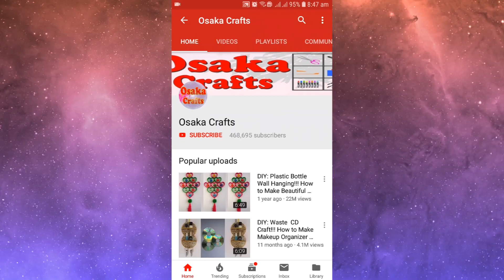DIY: Artificial Tree/Plant!!! How to Make Paper Flower Tree/Plant for Indoor Home Decoration!!!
Artificial Tree/Plant!!! How to Make Paper Flower Tree/Plant for Indoor Home Decoration!!!